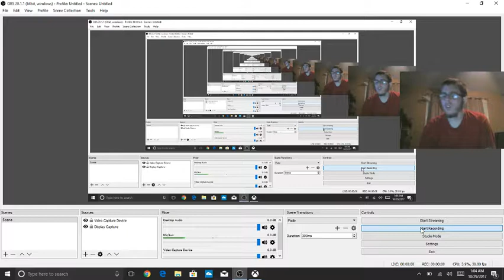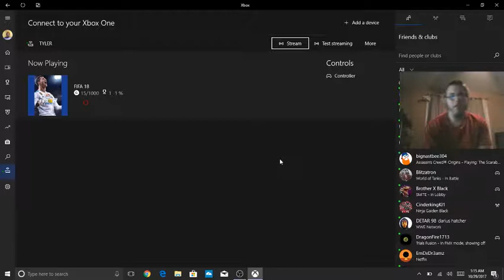First ULTIMATE TEAM MATCH Fifa 18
Hope you guys enjoy me RAGING